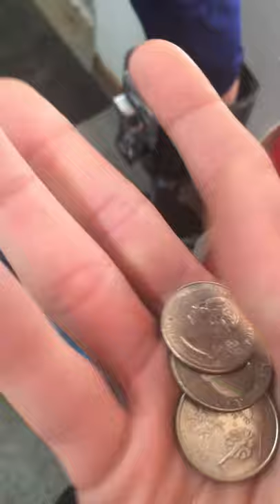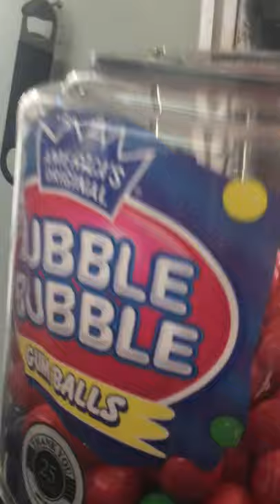Checking My Rhino Vending Machine